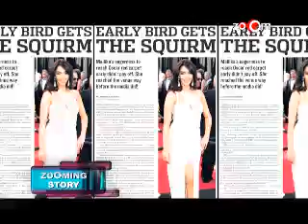Mallika Sherawat arrives at the venue before the paparazzi